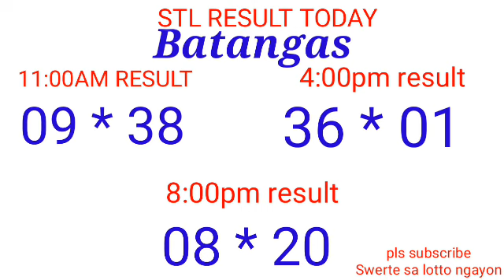STL - QUEZON,BATANGAS,LAGUNA January 8, 2022 3RD DRAW RESULT